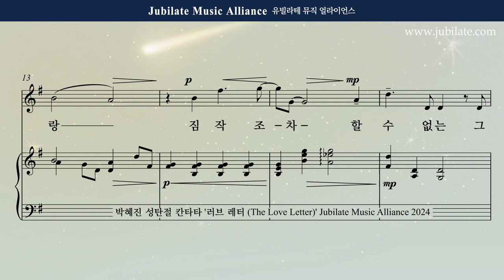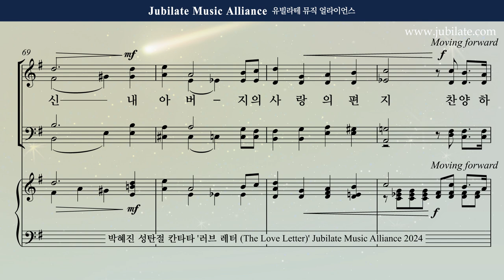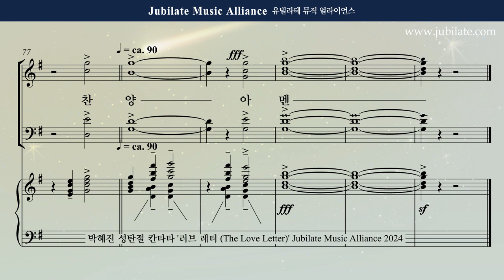[성탄절 칸타타] 박혜진 - 러브레터 (The Love Letter) 6. 그 사랑 Bass